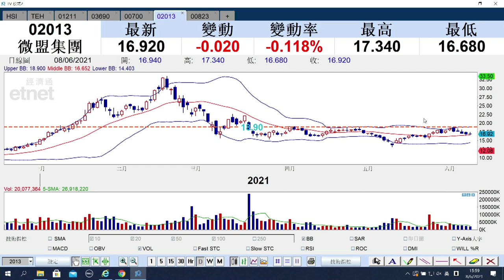【ET講股通】（精華）SaaS 概念股從高位回調 中綫應如何部署?孫運喜同你分析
不少早前熱炒的SaaS概念股從高位深度回調，部分股價更「腰斬」，如微盟（02013）有貨中綫應如何部署？《ET講股通》主持孫運喜同你分析